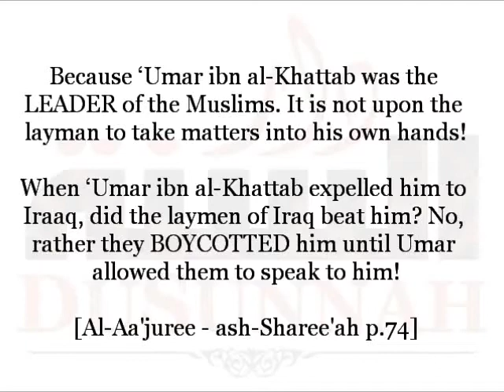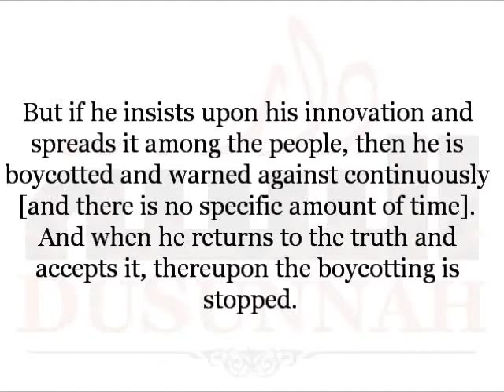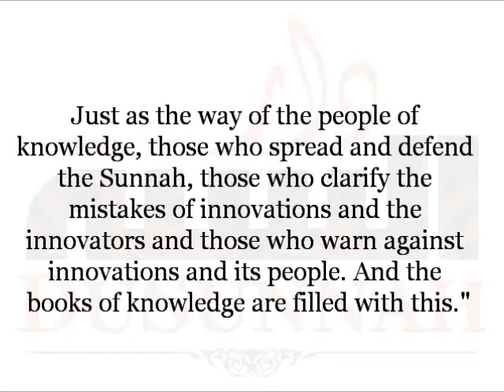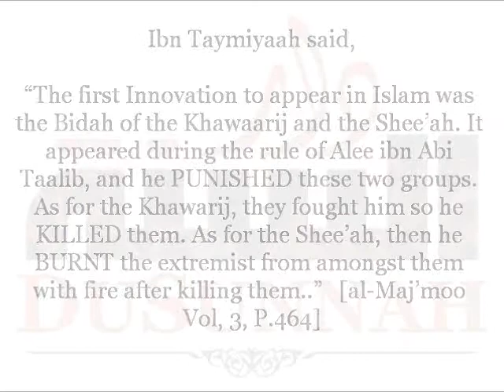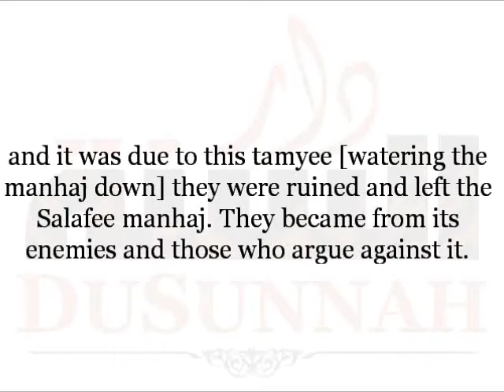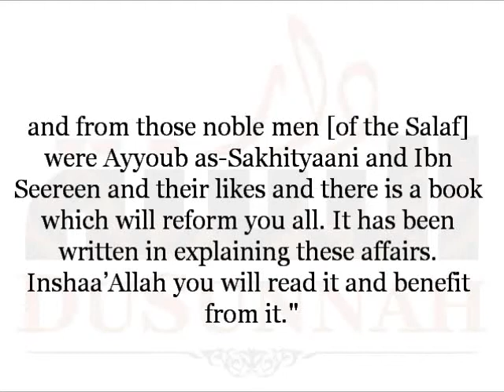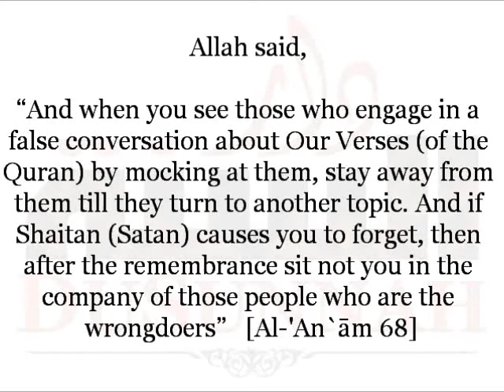No.3 - The False Understanding of "Ustadh" Abdur Rahman Hasan